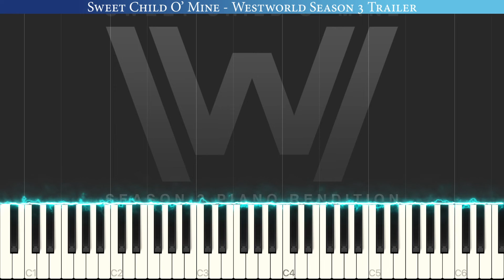Sweet Child O' Mine - Westworld Season 3 | Piano Tutorial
Welcome to The Blue Notes Piano Tutorial channel! Learn Sweet Child O' Mine on piano. A piano edition of the Guns n Roses track featured in the new trailer for Westworld Season 3. Enjoy!!

Writer: Duff McKagan/Jeffrey Isbell/Saul Hudson/Steven Adler/W. Axl Rose
Publisher: Warner Chappell Artemis Music Limited/Universal SRG Music Publishing LTD